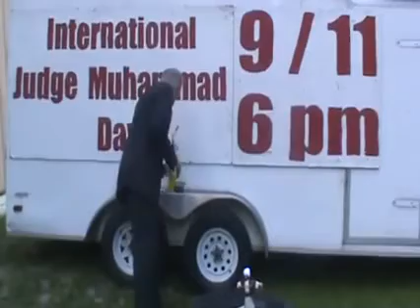Terry Jones burns Koran and effigy of Mohammad on anniversary of 9/11